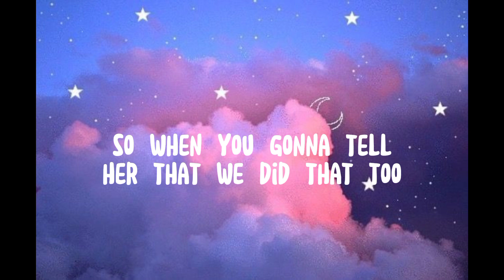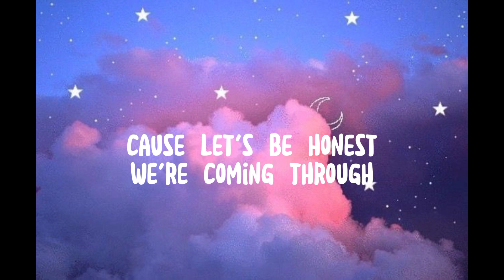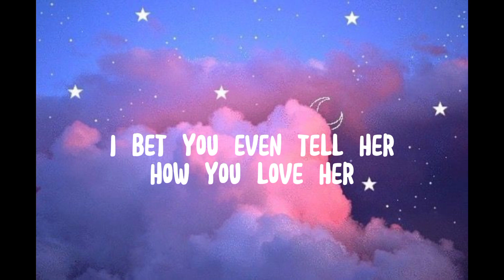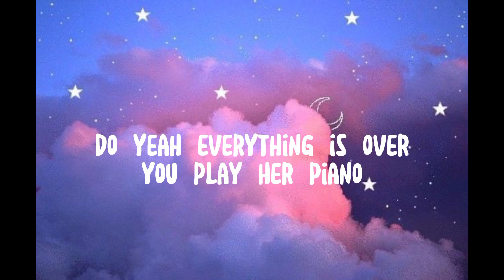Deja Vu - Olivia Rodrigo | Lyrics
"Deja Vu" (stylized in all lowercase) is a song by American singer-songwriter Olivia Rodrigo. It was released on April 1, 2021, through Geffen and Interscope Records, as the second single from her debut studio album, Sour (2021). Rodrigo wrote the song alongside its producer Dan Nigro. Due to its interpolation of Taylor Swift's 2019 song "Cruel Summer", Swift, Jack Antonoff, and Annie Clark also received songwriting credit. It was later revealed by Billboard that 50% of the songs royalties were also given up as a result. An incorporation of various pop sub-genres, "Deja Vu" is about heartbreak and explores Rodrigo's anguish about her ex-partner repeating things they did in his new relationship.